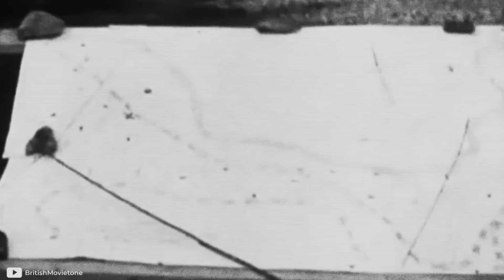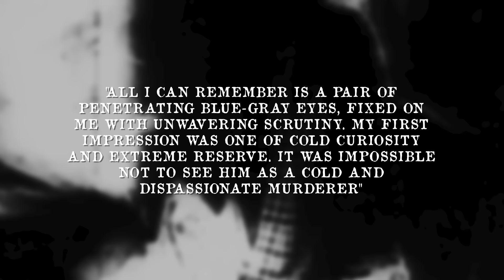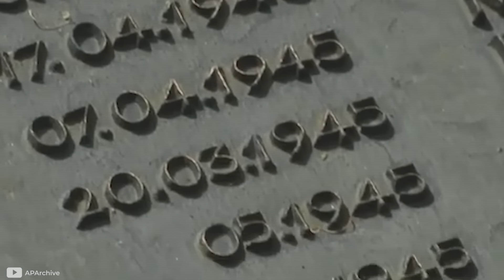The FULL STORY of the Cruel N4zi known as the JEW HUNTER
Imagine a sadistic official in charge of the N4zi secret police, someone who didn't even respond to the Führer himself. We're talking about Heinrich Müller, one of the most cynical, cruel, and mysterious figures of N4zism. For most of World War II, he was the head of the Gest4po, the N4zi state's secret police. From this position, Müller played a crucial role in the planning and execution of the HoIocaust, following his attendance at the Wannsee Conference in January 1942, where plans were formalized for the deportation and murd3r of all Jews in German-occupied Europe.

Do you want to know more about other leaders in 2nd World War? I leave you here! 👇

📌The DEATH of Himmler: The creator of the FINAL SOLUTION (The end of the SS CHIEF)